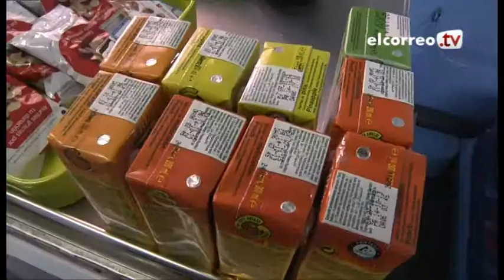Los alaveses, más generosos donando sangre; los vizcaínos se lo piensan dos veces